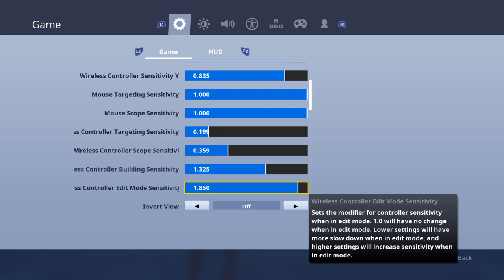Come join us:)